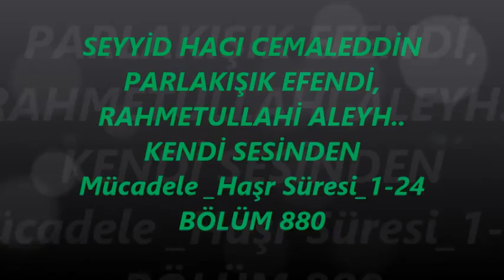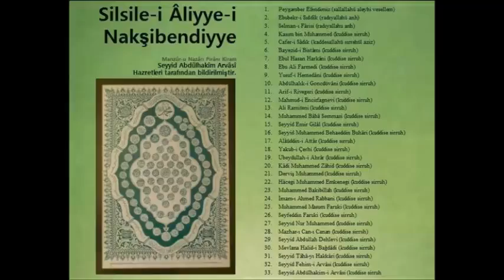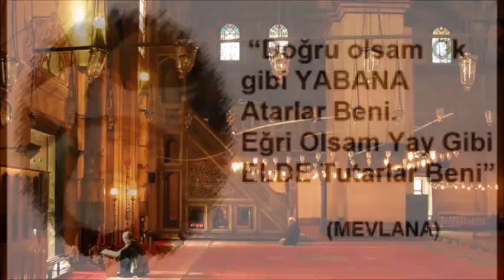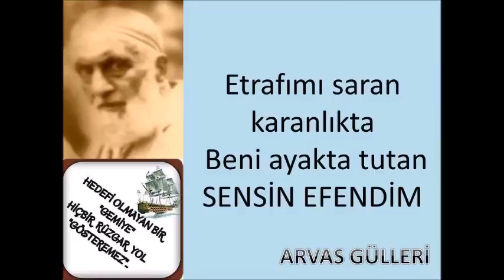SEYYİD HACI CEMALEDDİN PARLAKIŞIK EFENDİ, bölüm 880 (Gani üzgül)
Mücadele _Haşr Süresi_1-24 BÖLÜM 880